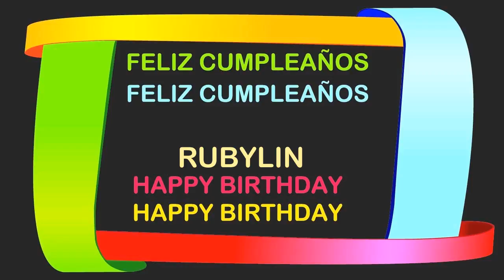Rubylin Birthday Postcards & Postales